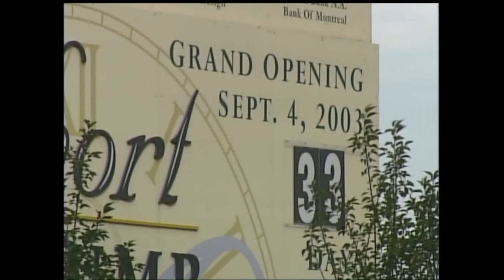Video Vault 2003 August: Richmond excited for Short Pump Town Center and Stony Point openings